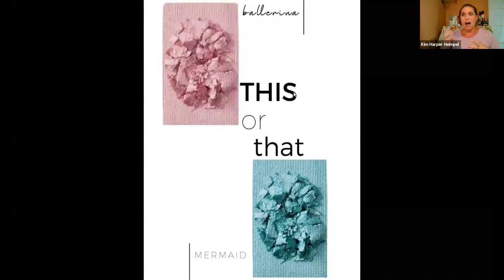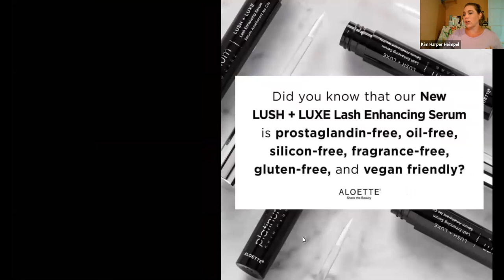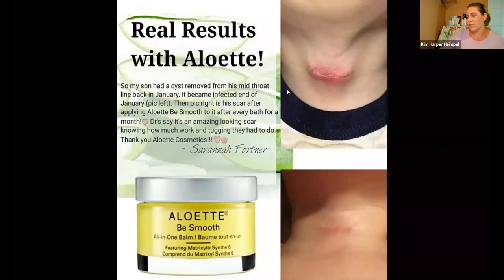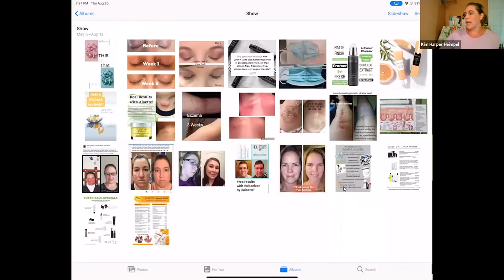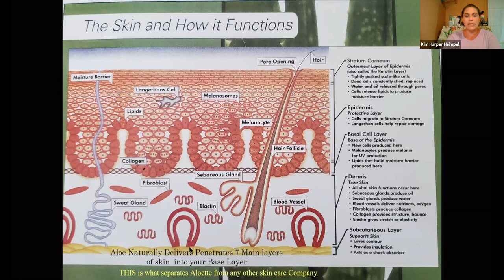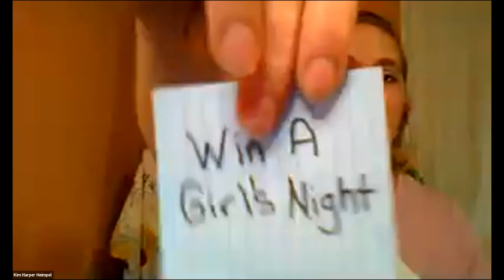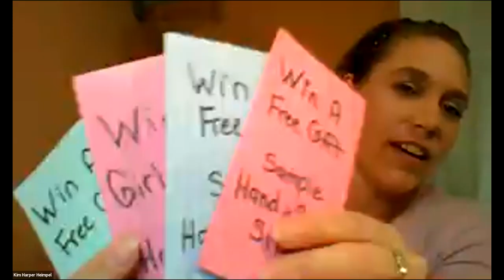Deneice"s Aloette Girls Night